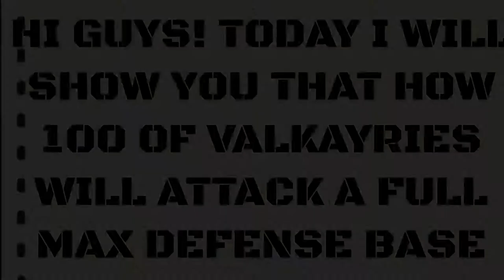Hi guys! Today I will show you that how 100 of Valkyries will attack a full max defense base.